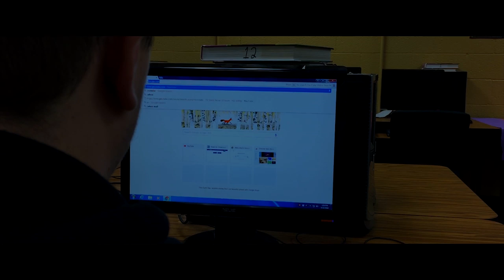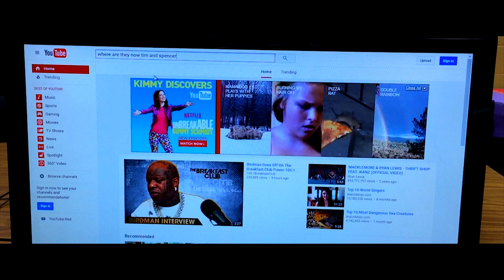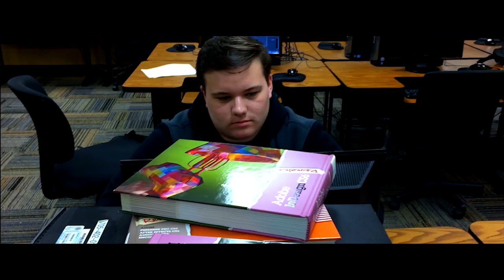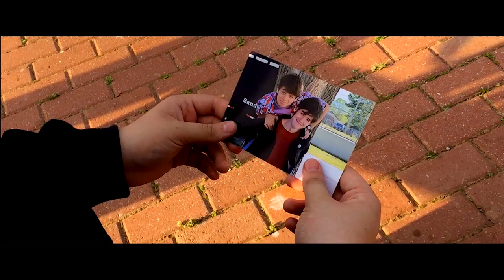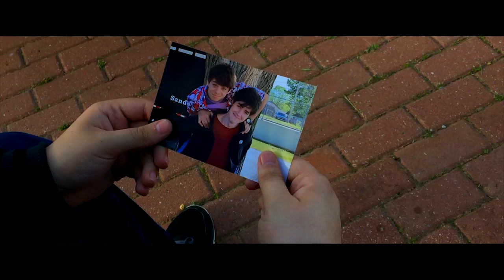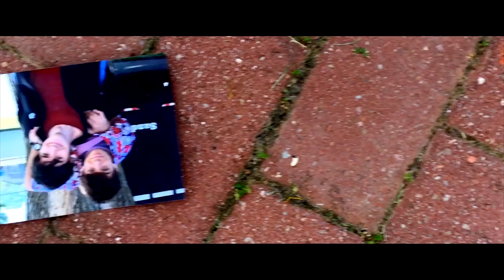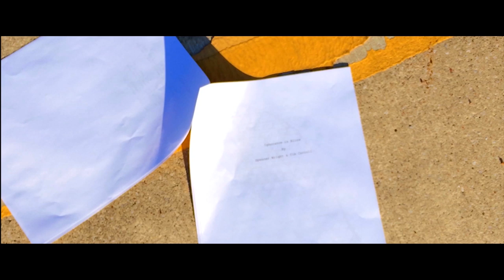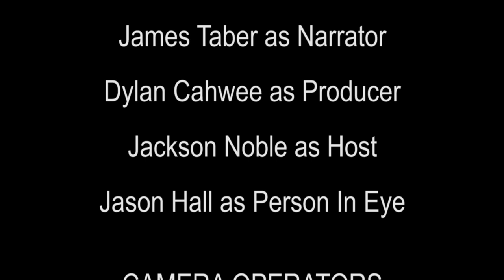Tim and Spencer's Workout Bonanza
The program doctors don't want you to know about!

Written by Tim Carroll and Spencer Wright
Directed and Edited by Spencer Wright
Original Music by Tim Carroll
Starring Tim Carroll, Dylan Cahwee, Jason Hall, Nathan Hall, Jackson Noble, James Taber, Spencer Wright, and a special appearance by Jeff Lyles